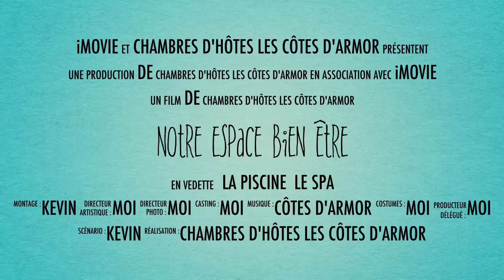Notre Espace Bien Être Chambres d'hôtes Les Côtes d'Armor